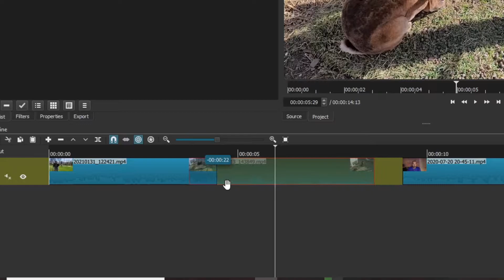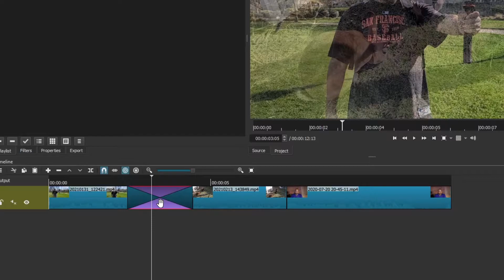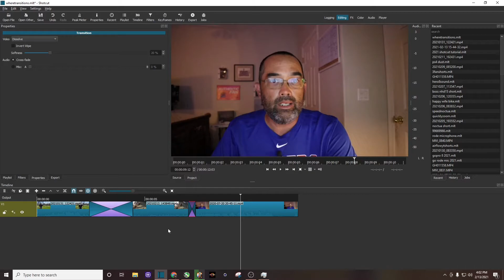Shotcut - How to combine/merge 2 or more Videos on ShotCut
It really wasn't that long ago that I was also a true beginner in the video editing world! So this ones for you to help you get started! This Shotcut transitions tutorial for beginners is definitely for you. hopefully you'll see it's quick and to the point.

I didn't become MONETIZED without a little help!  Here's a link to TubeBuddy free Software extension for YouTube that will help you with your YouTube channel tags and titles to help get more views! MUST HAVE for any YouTuber trying to grow their channel.  Tubebuddy has helped my channel get more than ONE MILLION VIEWS
Timecodes
0:00 Introduction
0:23 creating a transition marker
1:11 All default transitions you can use
1:22 playing the dissolve transition
1:30 Iris circle transition
1:50 Quick transition
2:19 Conclusion